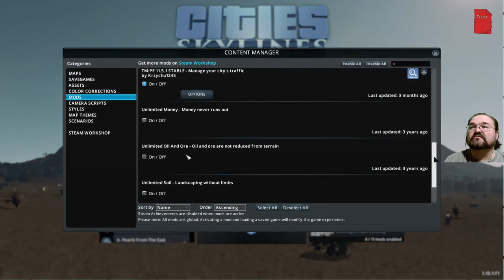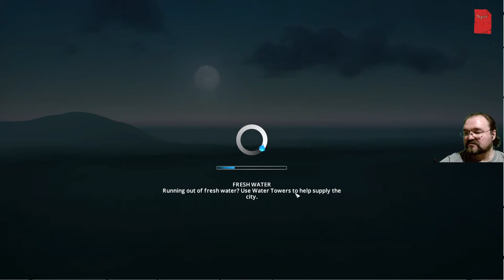Cities:Skylines #3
Dinge passieren